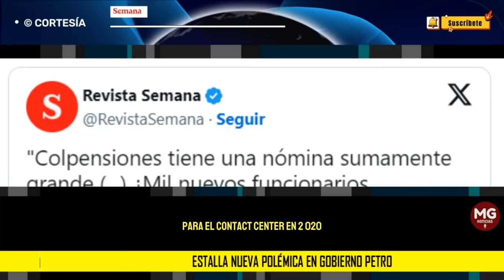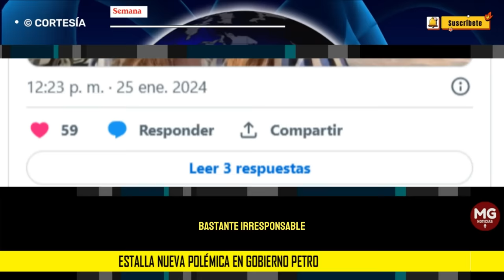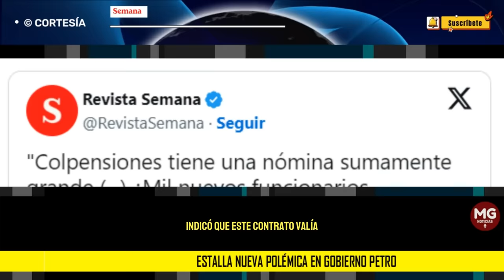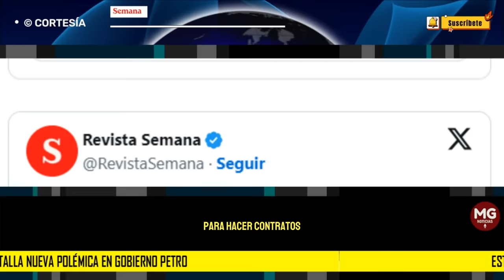ESTALLA UNA NUEVA POLÉMICA EN EL GOBIERNO PETRO 🎯 Contratos Irregulares en Colpensiones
Estalla nueva polémica en Gobierno Petro; destapan más de 700 contratos nuevos en Colpensiones: “son de hasta $20 millones”
Paloma Valencia aseguró en SEMANA que no han encontrado algo que fundamente ese tipo de contratación.
SEMANA